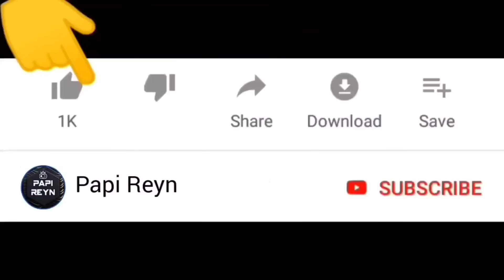Markas Pasukan Bocil Terbakar Meteor Lava Titan Api 😱 | Sakura School Simulator